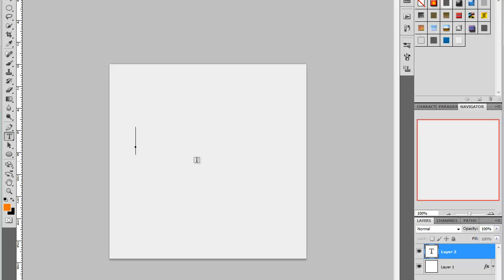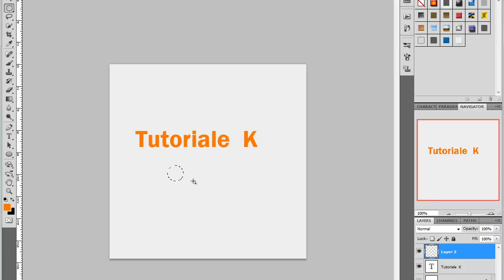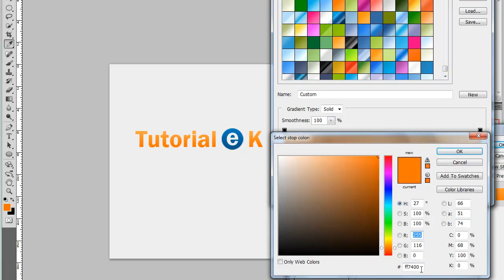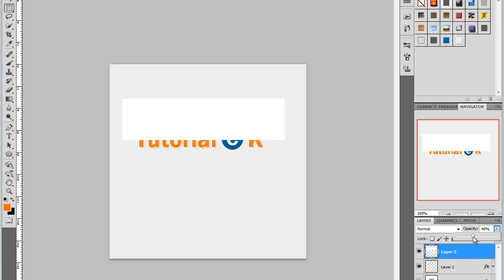Logo - Photoshop - Tutorial in limba romana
Acest tutorial a fost facut pe vremea cand detineam site-ul tutorialeok.
In acest video va este prezentat un mic tutorial despre cum putei sa faceti un logo in photoshop, simplu si eficient.